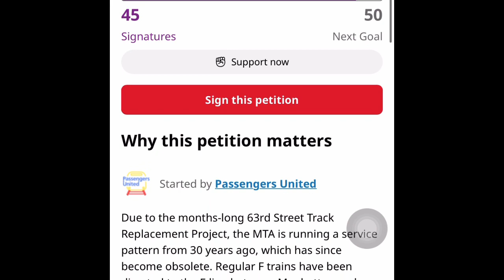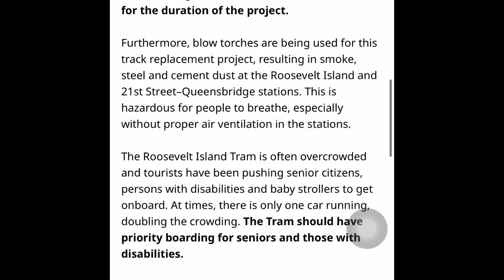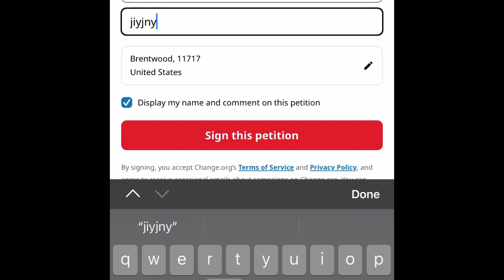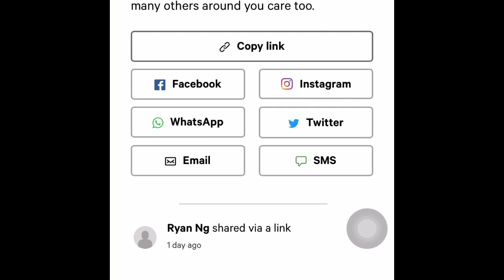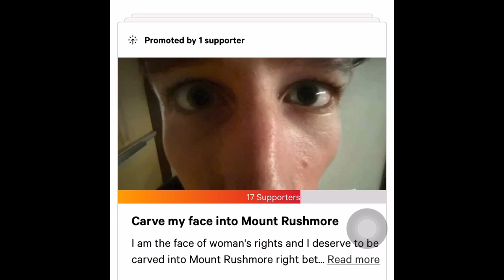Please signs petition better f train shuttle @PassengersUnited video train